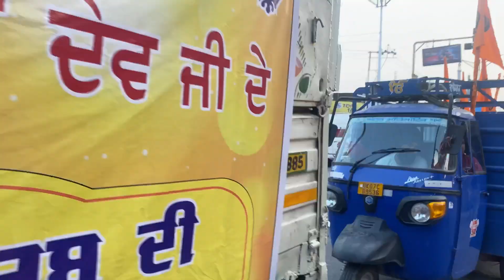PALTAN BAZAAR DEHRADUN MAI YE KYA KARDIYA HUMNE 🤣❤️